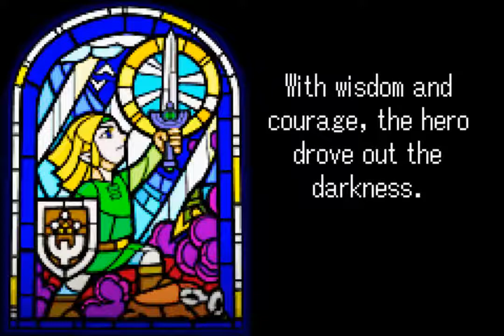The Minish Cap Part 1 - "Of Speedruns And Sousaphones"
Oh. It's just a glorified tuba. Well, I feel edumacated.

We're tracking damage taken, deaths (though, unlike EoD, there's not likely to be many. I'm sure I'll eat my words at some point on this matter, but whatever), and Rupees collected, making editing the funnest of times for me. Also, I'll be displaying how many Heart Pieces we've collected, but only in relation to a full container, just so y'all are aware of where we stand, health-wise. It's not a stat we're tracking.

Audio will come from whoever happens to be ahead in the game. I thought about adding a little icon to let you know who that is at the time, but meh. I'd like to think that you lovely people could work it out without such trifles.

If you're rooting for me throughout this project, welcome to Team Neptune. If you're hoping Yukiola will win in the end, then you're part of the creatively-named Team Yuki.